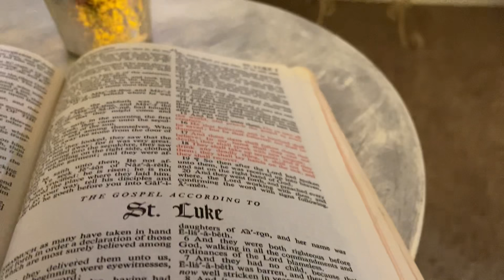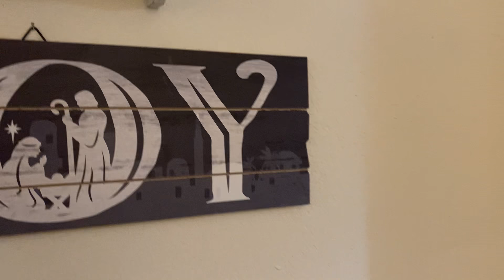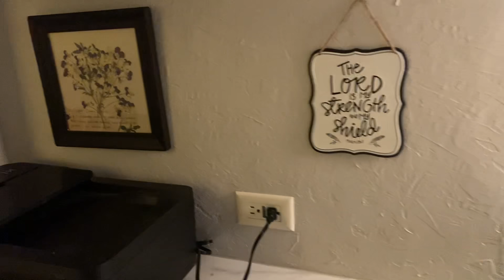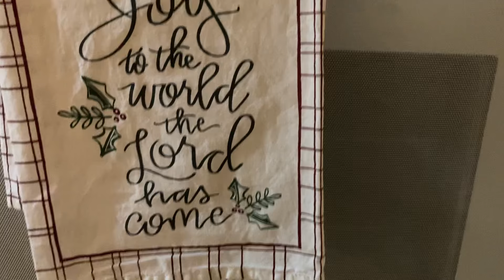Christmas tour of my single wide mobile home 2022.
Join me for a tour of my single wide mobile home decorated for Christmas. Merry Christmas to all!